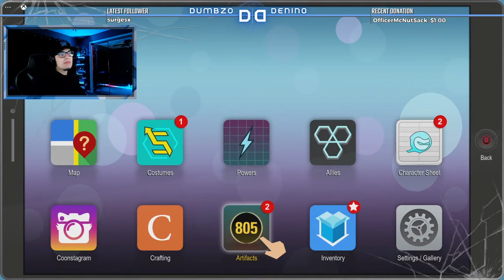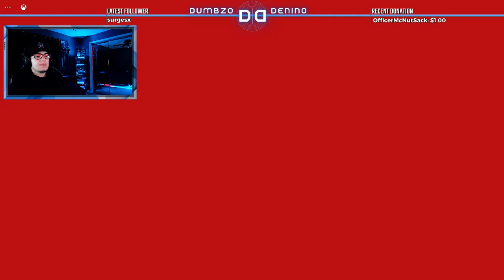South Park: The Fractured But Whole From Dusk Till Casa Bonita | VERY DIFFICULT MODE/DIABOLIC COMBAT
We came, we saw, we fucked shit up. The 1st DLC is done.
Time Codes
00:00 - Intro
 01:54 - Start of Playthrough
 2:15:56 - Outro